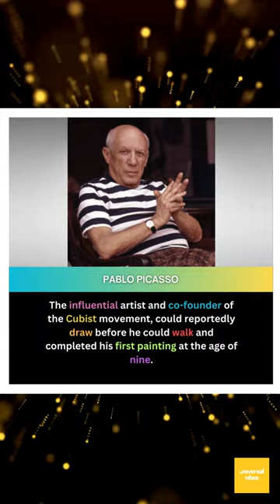Pablo Picasso: The Master of Cubism and Beyond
🎨 Pablo Picasso, born on October 25, 1881, in Málaga, Spain, was more than an artist—he was a revolutionary force. In this YouTube Short, we unravel the layers of his genius:

🌟 Cubism Unleashed: Picasso co-founded the Cubist movement, shattering traditional perspectives. Dive into his iconic work, Les Demoiselles d’Avignon (1907), where faces fragment and geometry dances.
🖌️ The Many Faces of Picasso: From the melancholic Blue Period to the vibrant Rose Period, explore his emotional palette. Witness the haunting Guernica (1937), a searing outcry against war’s brutality.
🎭 Beyond the Canvas: Picasso’s creativity knew no bounds. He designed sets for the Ballets Russes, sculpted in bronze, and even experimented with ceramics. His Still Life with Chair Caning (1912) blurred art and life.
🌟 The Minotaur Years: Discover his enigmatic period from 1933 to 1943, where myth and reality merged. The Minotaur, half-man and half-beast, symbolized Picasso’s inner struggles.
🌠 Legacy Eternal: Picasso’s influence echoes through generations. His restless spirit reminds us that art is rebellion, exploration, and evolution.

Join us as we celebrate the kaleidoscope of Pablo Picasso. 🎨🔥